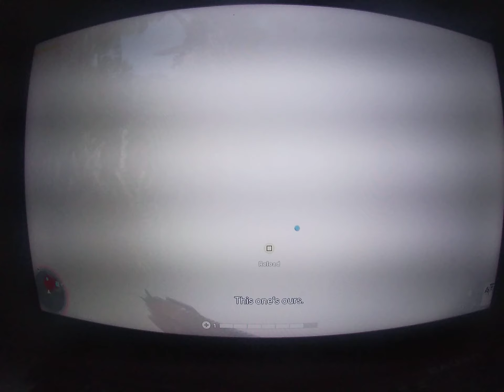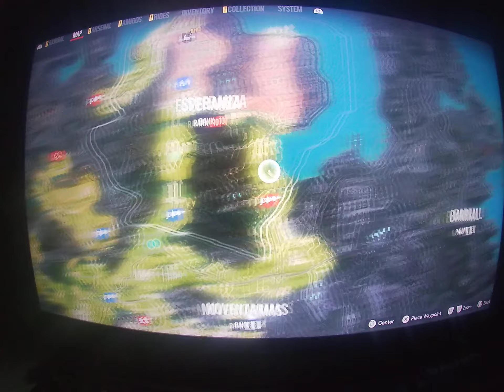Far CRY 6 GAME PLAY